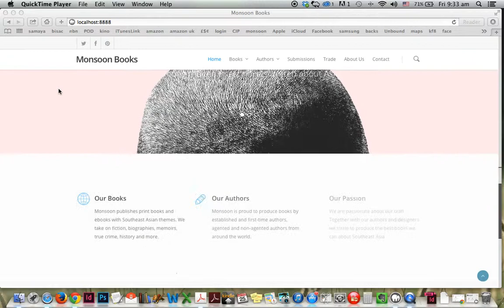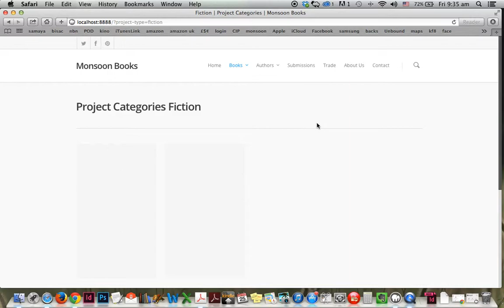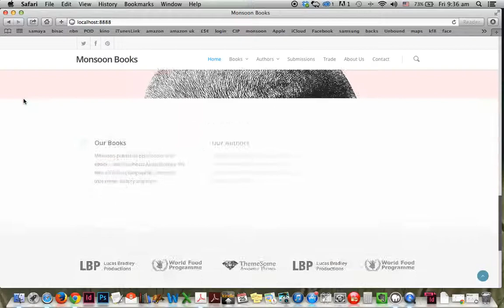samaya monsoon site